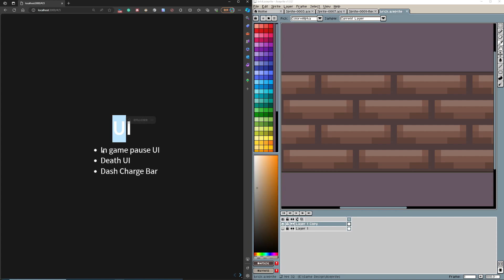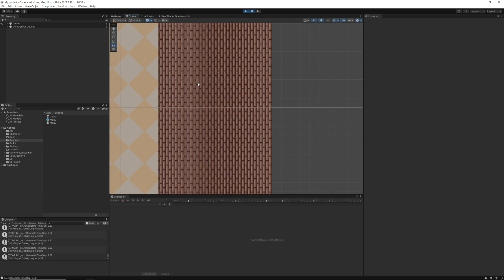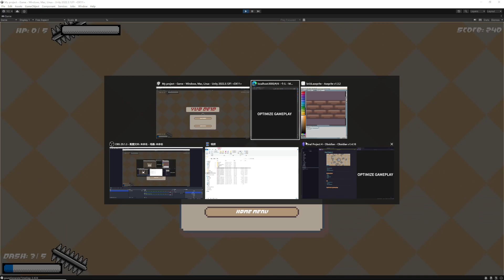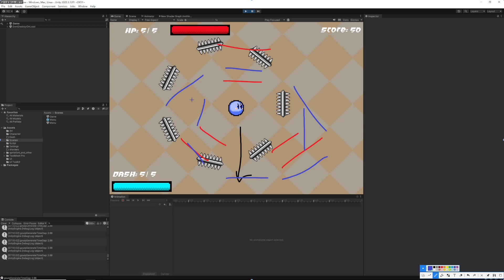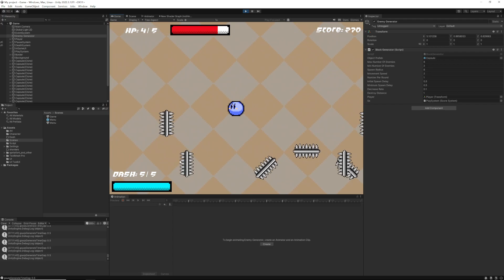CSYE7270.13795.202410 Show and Tell Three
This video is for the Northeaster University Course CSYE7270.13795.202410 Assignment Show and Tell
By Yuxi Chen